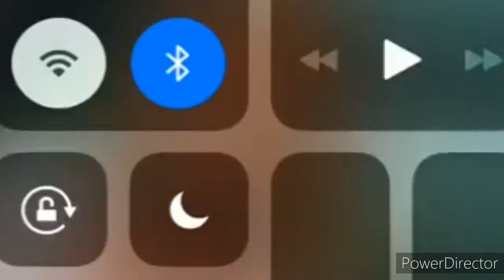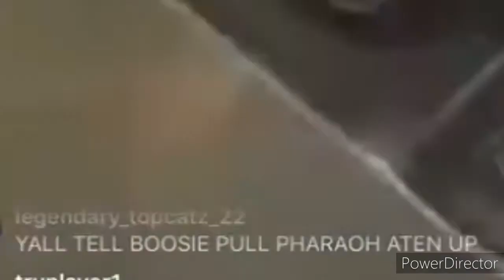Boosie Badazz Response to Dwayne Wades son Zaya...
Boosie finally responds to Backlash about his comments about Zaya aka zayan wade. Is it bad patenting or none of our business?

Boosie took to IG to air out the haters.